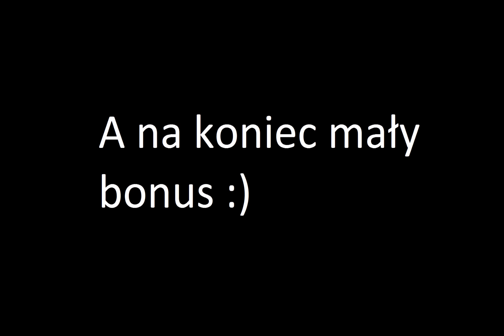Mistrzostwa Polski Świdnica 2016 wyścig elity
Rafał Majka (Tinkoff) pokonując na finiszu Marka Rutkiewicza (Wibatech) zdobywa tytuł mistrza Polski w kolarstwie szosowym. Brąz dla Sylwestra Janiszewskiego (Wibatech).